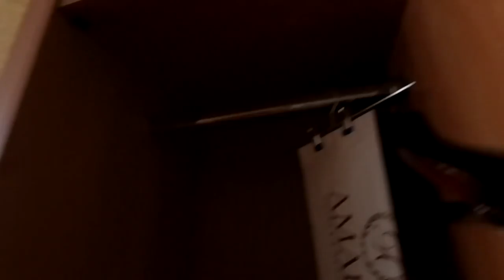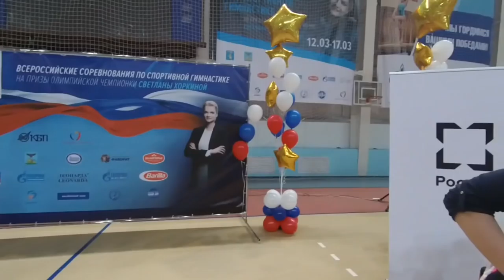НАШ РАСПОРЯДОК НА СОРЕВНОВАНИЯХ // соревнования на призы Светланы Хоркиной // ЧАСТЬ 1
Хотите 2 ЧАСТЬ? Ставьте палец вверх и пишите в комментарии, чем больше комментариев, тем быстрее выйдет 2 часть)❤️